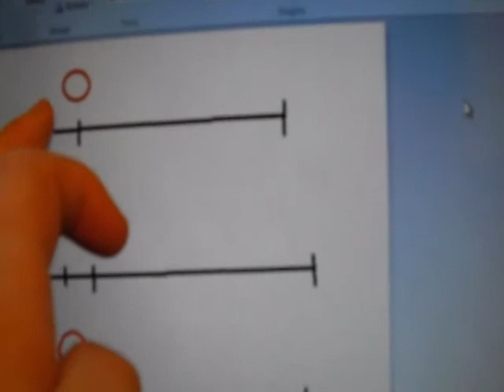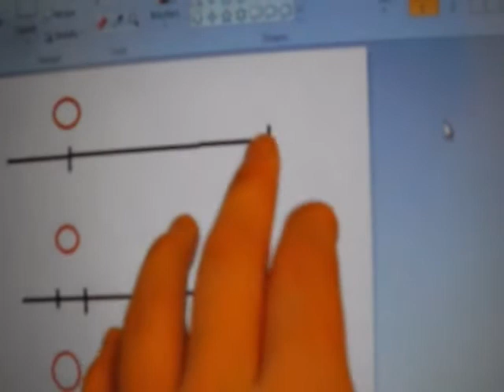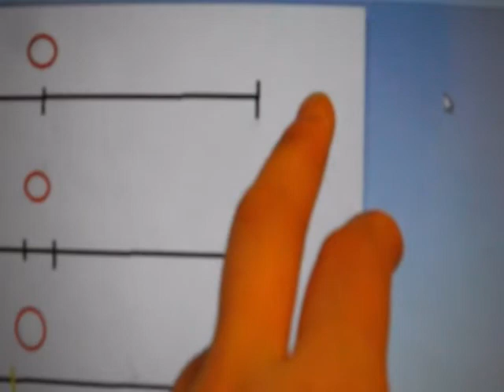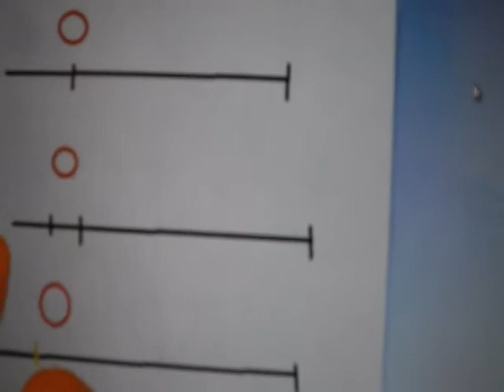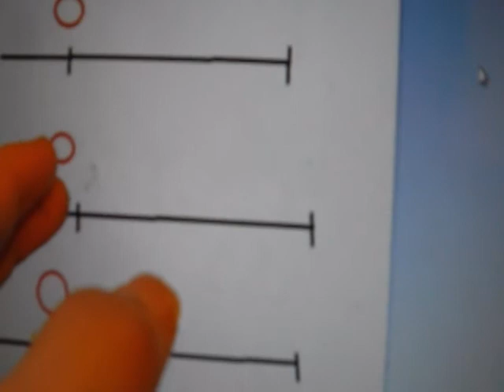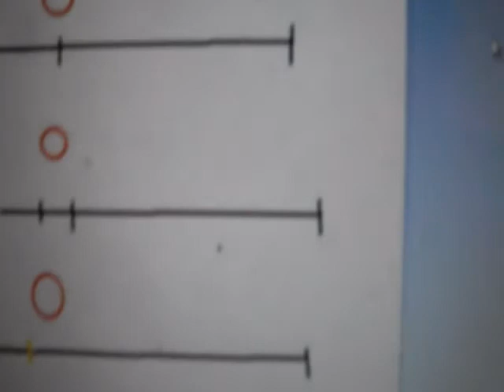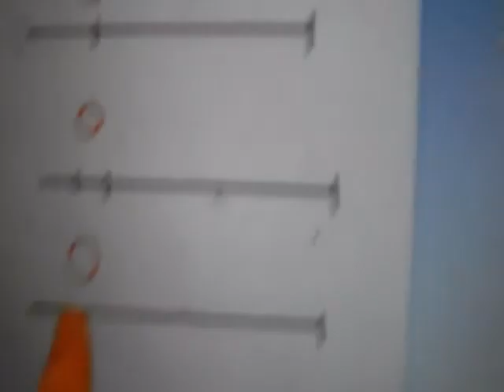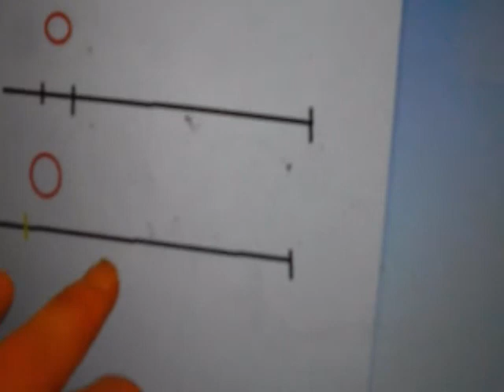The Seasonal Calander